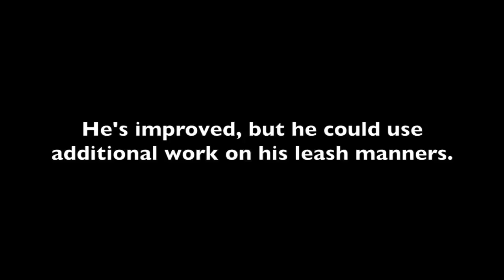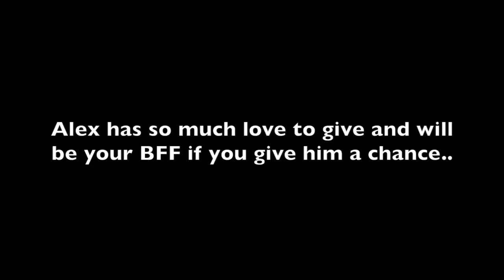Alex A603304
This video is about Alex A603304